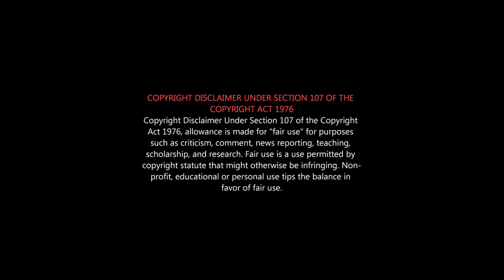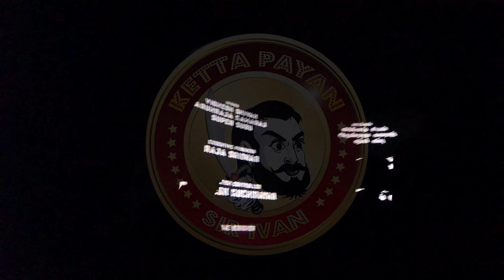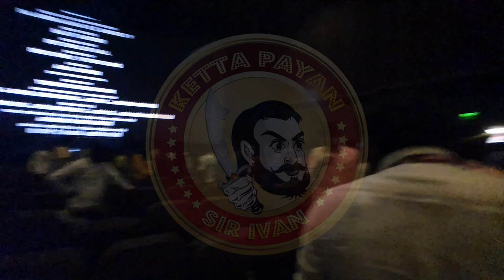JAILER Roast | Jailer Honest Review | Nelson Roast | Jailer Hit or Flop | Jailer vs Leo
நிரந்தர தலைவரா?
எப்படியோ ரஜினிக்கு ஒரு Hit படம் வந்தாச்சு...